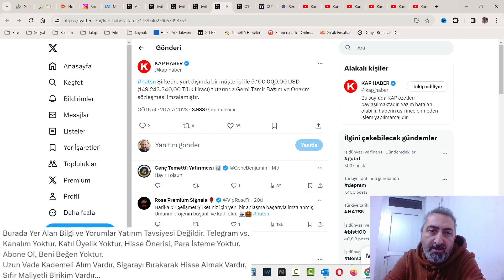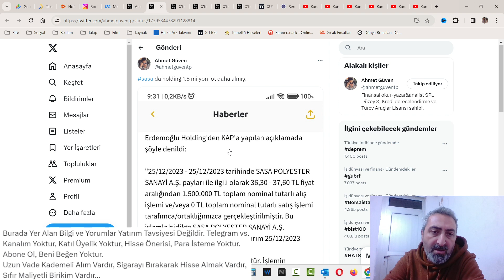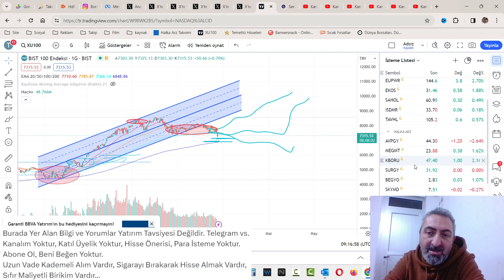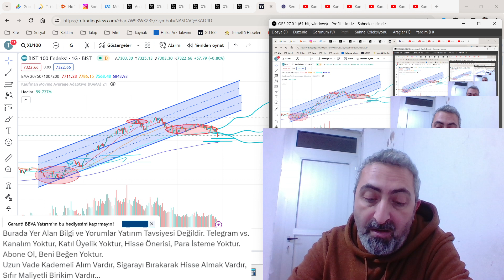Borsa Açılışında Yeşiller Hakim Devamı Gelecek Mi?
Dün yaşanan şellale düşüşünden sonra bugün açılışta yeşil rakamlar hakim. Bakalım gün içi performans bu şekilde devam edecek mi...